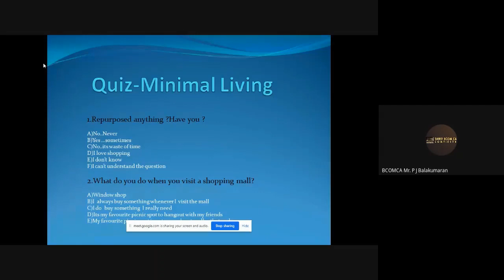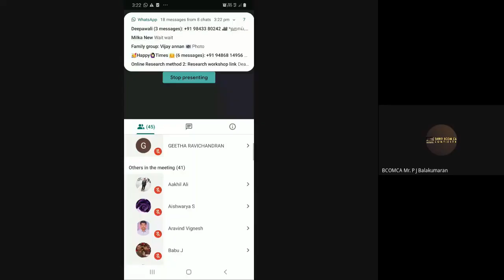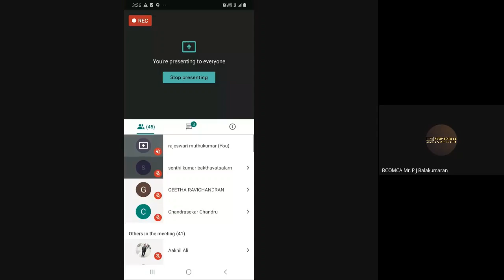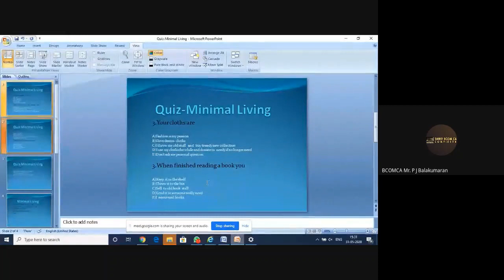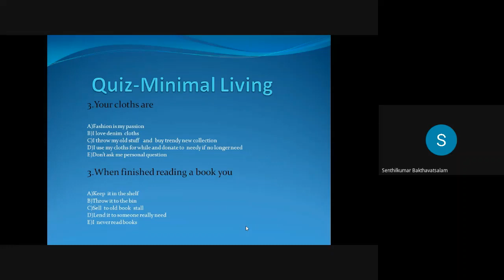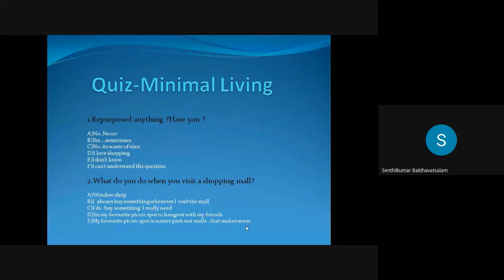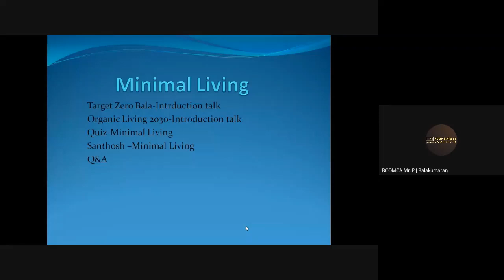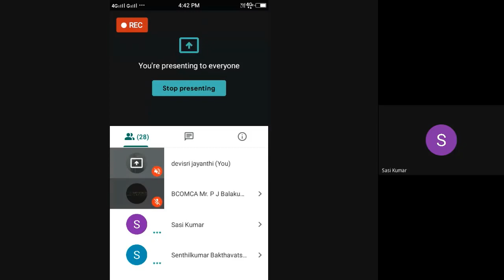Sustainable Life Through Organic Web Series -V - Minimal Life Style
Target Zer0 and Organic Living 2030 Organization jointly conducted the Web Series- Sustainable Life through organic. Today discussed about the Minimal Life Style.